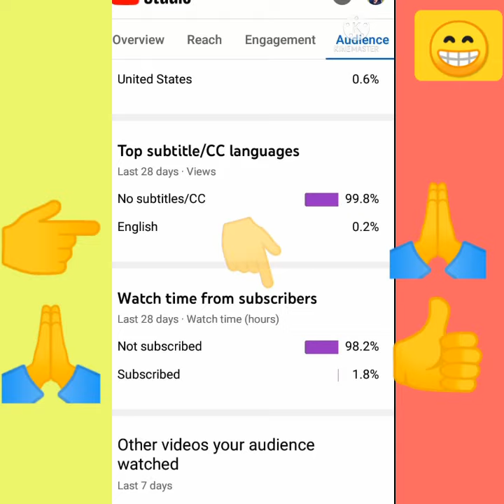Gullu Dada😂angry😠|hyderabad diaries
azgar ali comedy,hyderabadi comedy,latest movie comedy,aziz naser comedy scenes back to back,hyderabad nawabs movie comedy dialouges,aziz naser & saleem pheku comedy,hyderabad nawabs movie hindi comedy,gul panra,gul sanga,sheenagul,gul panra song,wa mula yaw dam,gul panra tapy,gul panra tappy,gul panra song 2019,gul pnara tapy song,gul panra tappy song,aziz naser dialogues,gul panra new song 2019,kishore da bangla songs,all time hit bangla songs